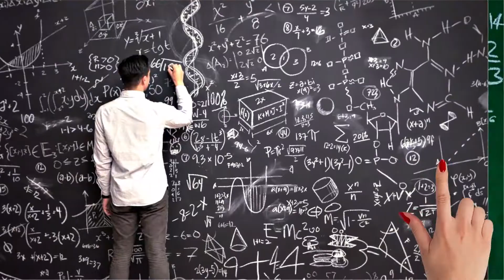Рыжая девчонка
Дорогой дружочек!
Предлагаю посмотреть
Удачного просмотра - Критика приветствуется - Спасибо
Весь материал представлен исключительно в ознакомительных целях.
Оцени мои ролики.